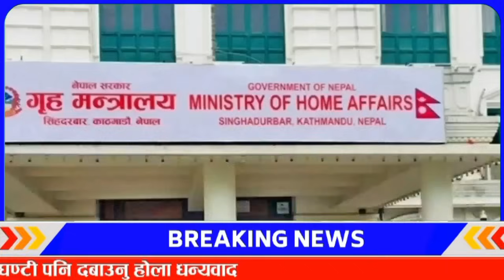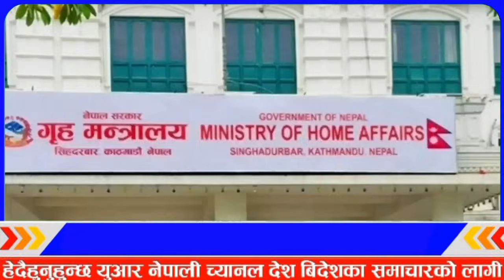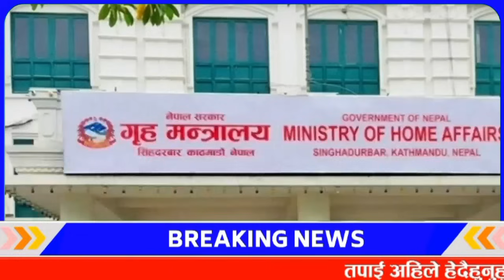Today news 🔴 nepali news | aaja ka mukhya samachar, nepali samachar Baishak 25 gate 2081 समाचार